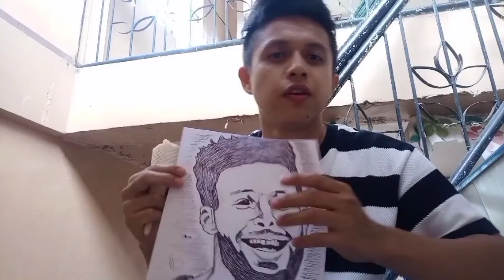Making a Drawing of Stephen Curry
Keep on practicing